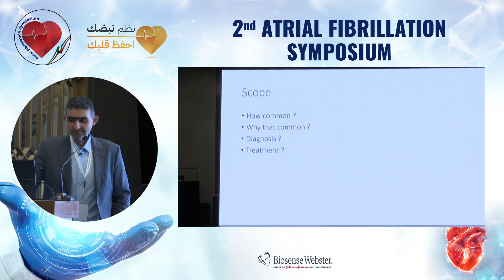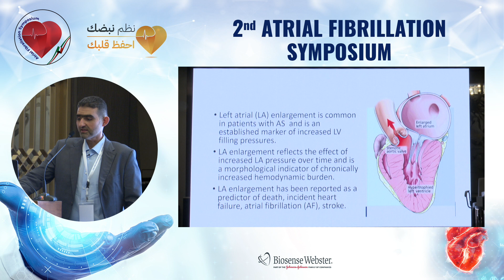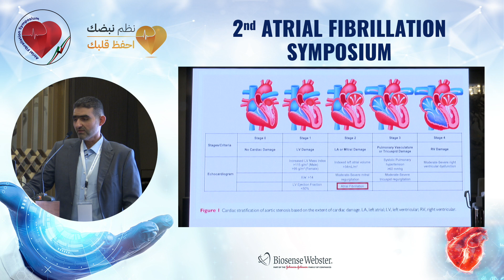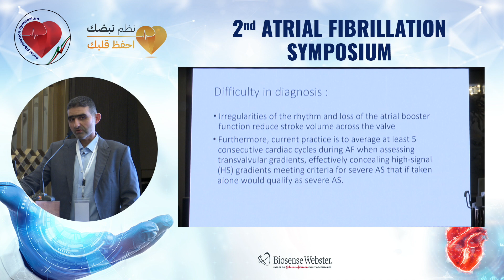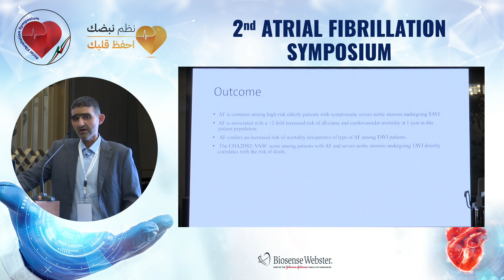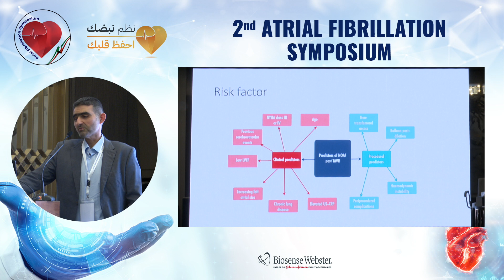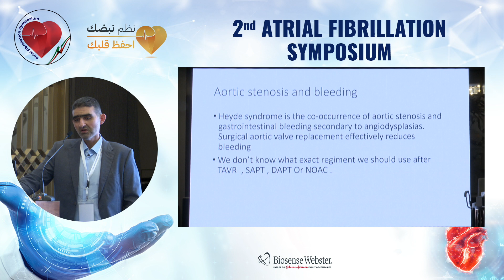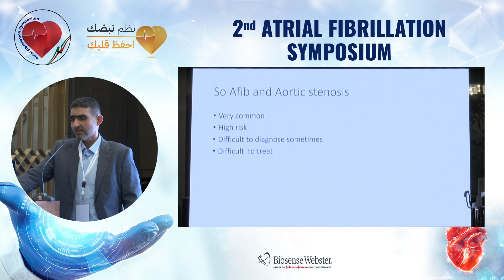AF and Aortic stenosis Pathophysiology and impact on management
AF and Aortic stenosis Pathophysiology and impact on management - Dr. Ahmed AlShatti